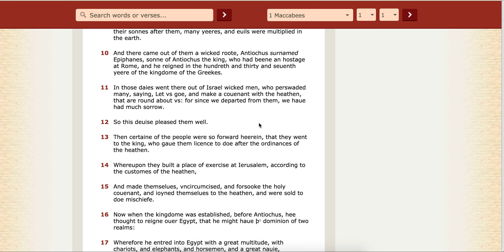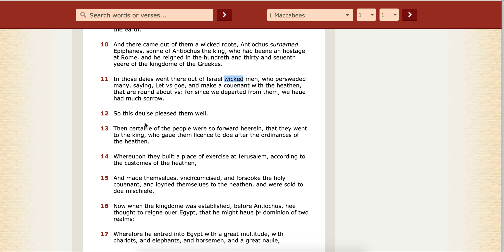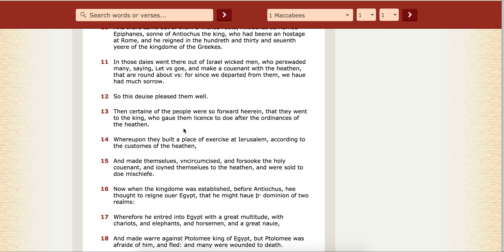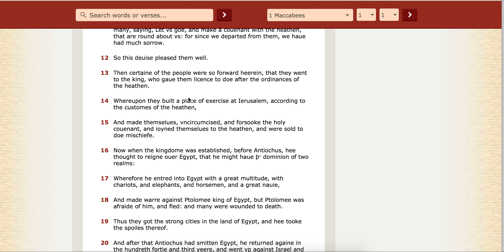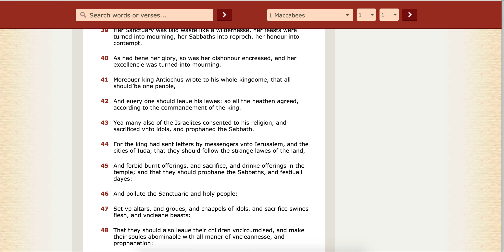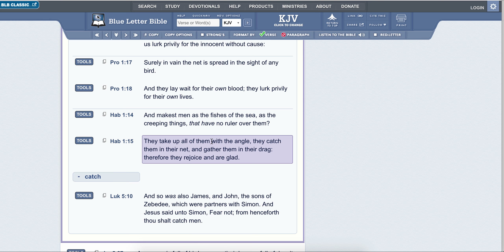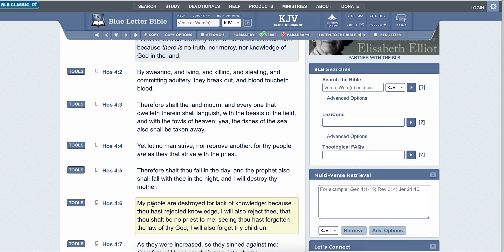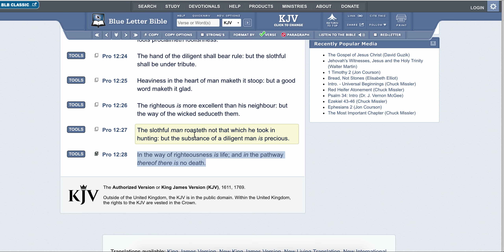THE WICKED AMONG OUR PEOPLE FOLLOW AFTER THE HEATHEN